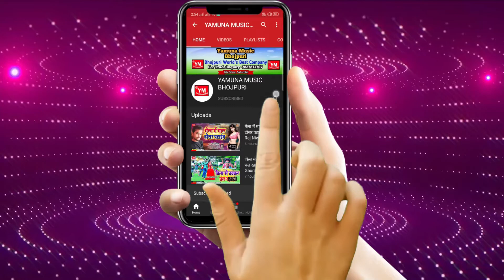सइया हमरा बांध के मारे छै | Ram Bharos Chaupal 2020 Maithli Song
Album: Saiyaan Hamra Bandh Ke Maare Chhe
Singer: Ram Bharos Chaupal
Lyrics: Ram Bharos Chaupal
Recording: Maa Vaishno Studio Delhi
Lable:Yamuna Music